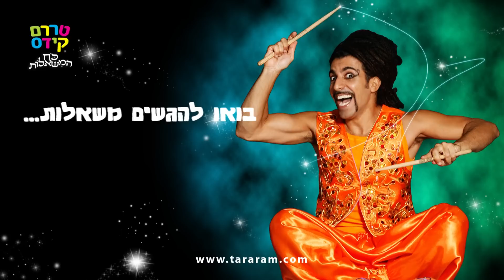טררם קידס כח המשאלות- קליפ אל על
קליפ קצר מהמופע החדש של "טררם קידס-כח המשאלות". יצירה חדשה של דורון רפאלי וקבוצת טררם. מופץ במערכת ה v.o.d במטוסי אלעל